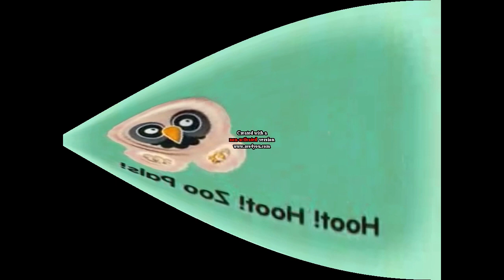AVE455TOT Effect Collab My Round 2 - Twisting Invert Colors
Why do this ZooPals!